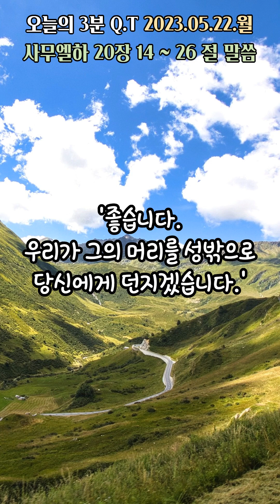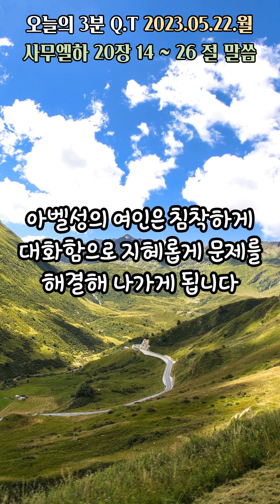오늘의3분큐티QT 20230522 [사무엘하 20장 14~26절] 하루 3분 구별된 시간을 하나님께 올려드립니다.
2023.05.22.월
말씀 : 사무엘하 20장 14~26절
제목 : 지혜로운 여인을 통해 세바의 목을 얻는 요압과
           새 관직을 임명하는 다윗

하루 3분
소망합니다. ^^

본 영상은
작성합니다. ^^